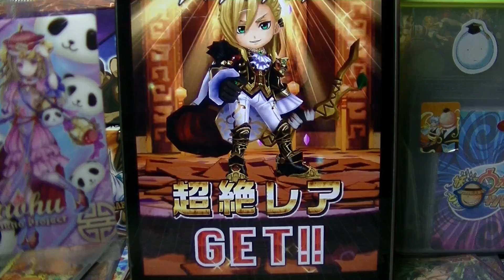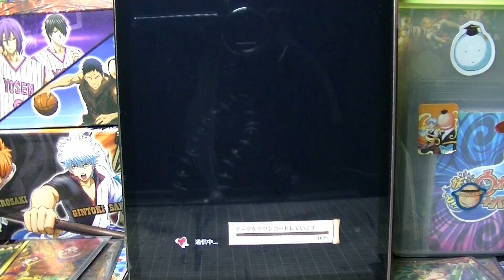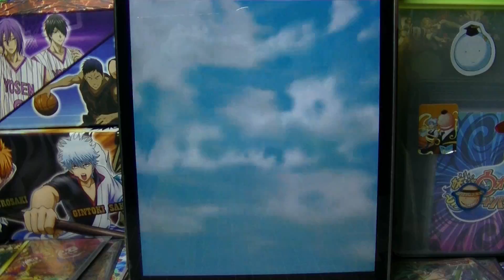ラストジュエル544個！【白猫プロジェクト】Holy Night Story ガチャ 「頼むきてくれシャオフー＆レンファ！」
どうしても欲しいレンファとシャオフー狙いで連続ガチャ！
最後のシングルガチャ間違えちゃった・・・ｗ